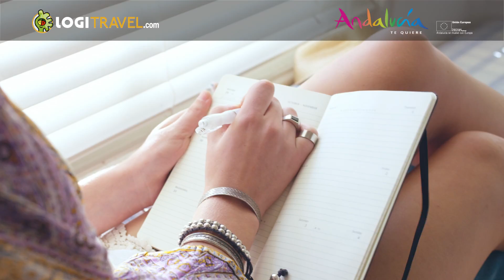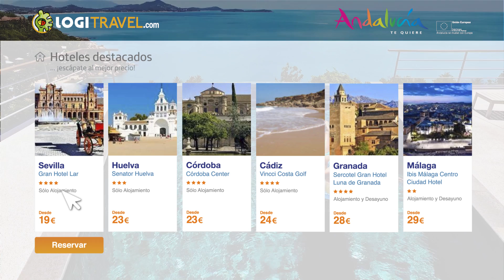Andalucia, te quiere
Andalucía tiene todo lo que necesitas para tus vacaciones. Escápate a alguna de sus provincias o descubre cualquiera de los tesoros que Andalucía esconde entre sus principales destinos, su patrimonio histórico y cultural.